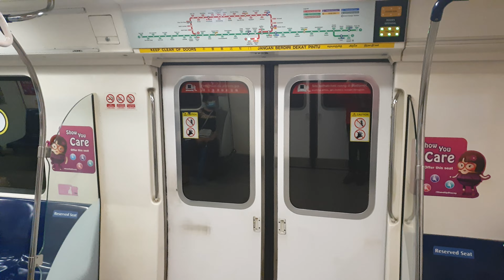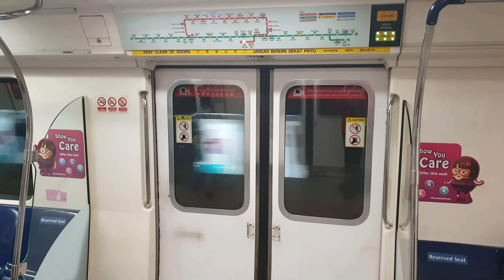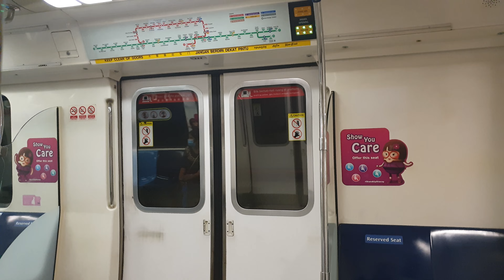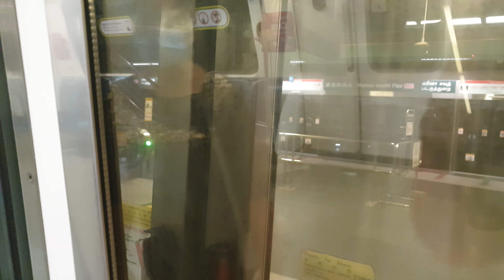(1122 clone?) C151 057/058 RFP to MSP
Motor at 1057 A1/B1's decel is very identical to 1122 A4/B4, but with slight flatwheels. Nevertheless, nice to catch another nonKSF on NSL.

Depot of deployment: UPD
TRN: 403
Service: FD + LN (Special Saturday schedule due to Labour Day Eve)
Depot of withdrawal: TBC